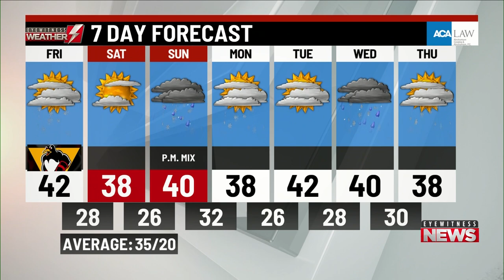Friday's a.m. weather update from WBRE/WYOU